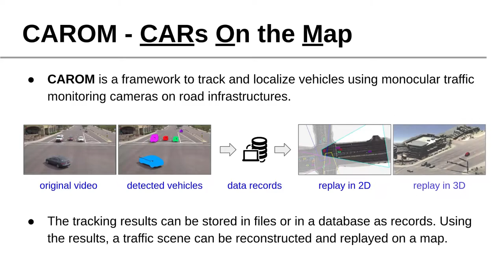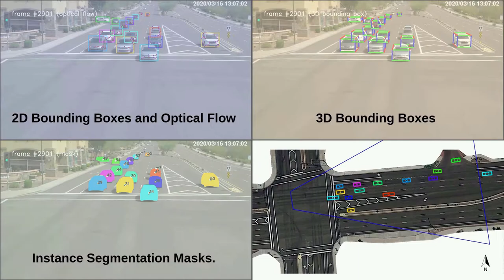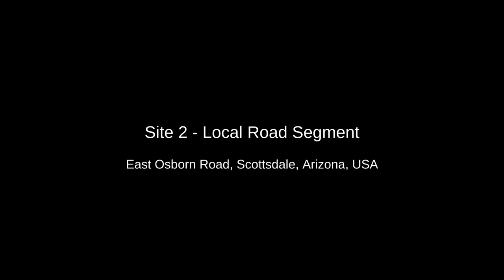CAROM demo video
This is a demo video of our paper "CAROM - Vehicle Localization and Traffic Scene Reconstruction from Monocular Cameras on Road Infrastructures".